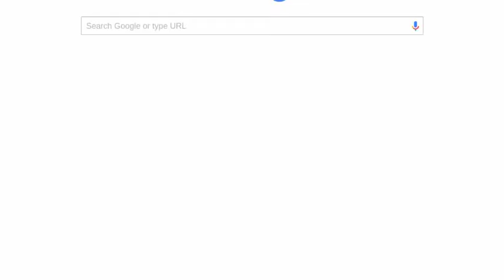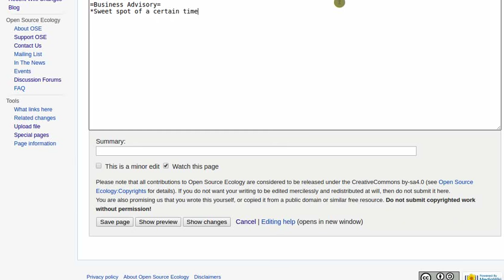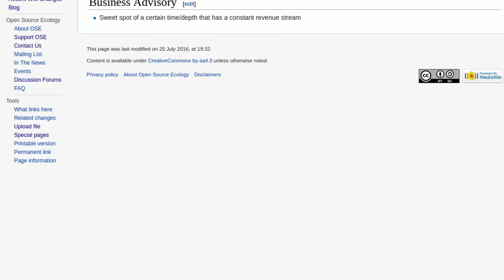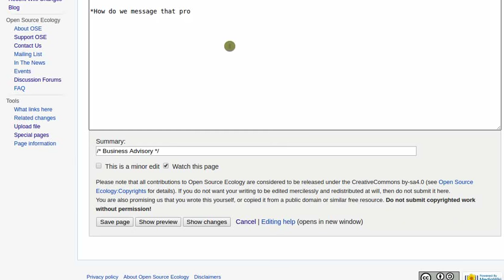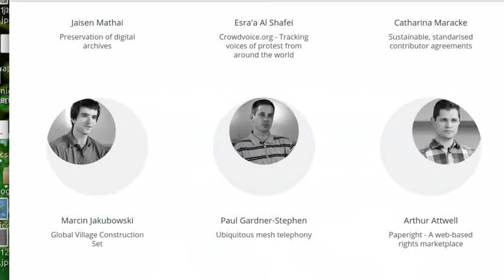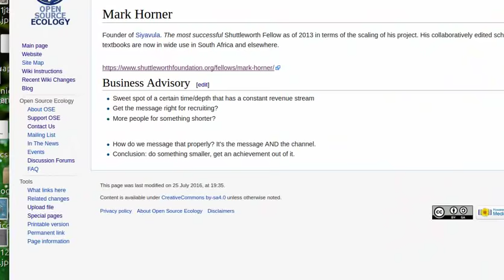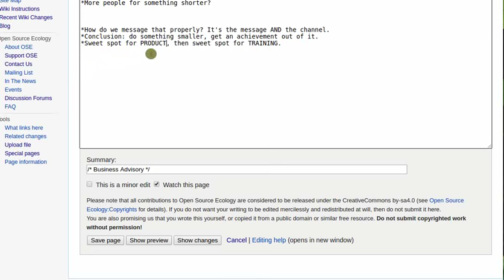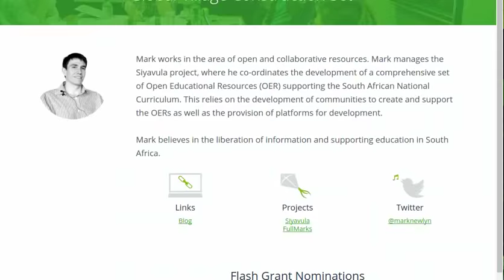Enterprise Development on the Open Building Institute and Open Source Ecology - Part 1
Discussion with Mark Horner - the most successsful Shuttleworth Fellow to date for scaling his Siyavula open source textbooks project throughout South Africa. We have asked Mark to be an advisor for Open Building Institute/OSE regarding enterprise scaling. Mark is a successful open source entrepreneur.

In this video, we explore the business model for scaling the work of Open Building Institute - considering an immersion training program as the way to get there. The questions revolve on defining the sweet spot for PRODUCT scope, and thus, the sweet spot for TRAINING scope.

Key learning: Immersion Training should be modular, incremental, and phased in, and should address both Minimum Viable Products as well as the Grand Vision.

More about Open Building Institute -